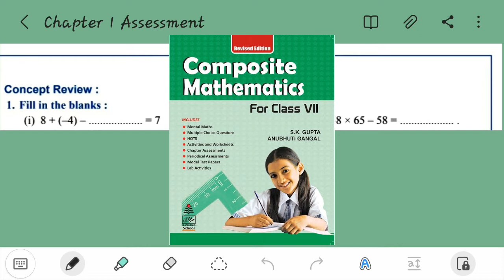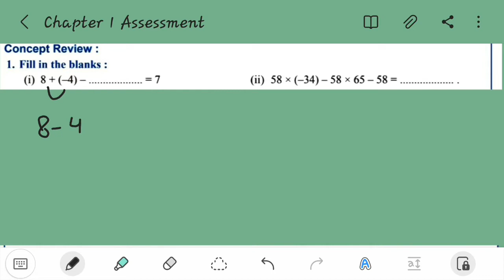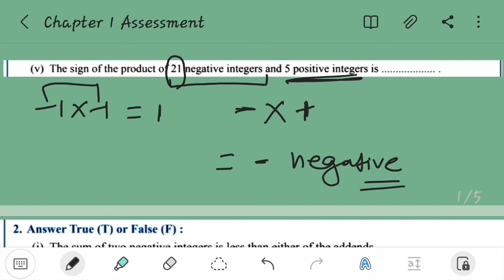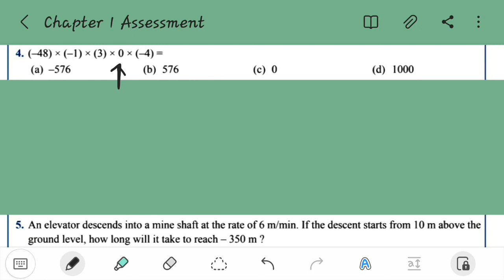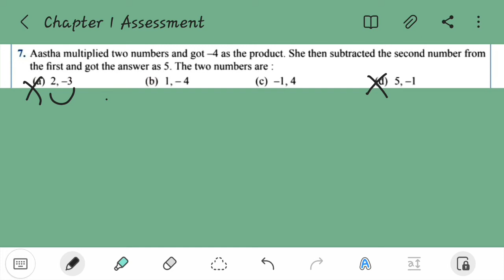Composite Mathematics Class 7 || Chapter - 1, Chapter Assessment ||Integers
Hello students, in todays video we are going to discuss complete solution of Mental Maths Chapter 1 Chapter Assessment (Integers), class 7. S chand publication's Composite  mathematics book by S K Gupta and Anubhuti Gangal. Comment chapter no. or name for next video.

Composite Mathematics for Class 7 PDF Download
composite mathematics for class 7 solutions s.k. gupta
Composite Mathematics for Class 7 Solutions of chapter 1 to chapter 18
Let's Grow with Composite Mathematics Class 7 Solutions
Lets grow with Composite Mathematics Class 7 Solutions PDF Download
Composite mathematics class 7 by Aman sir
Composite mathematics class 7 by UTUG education